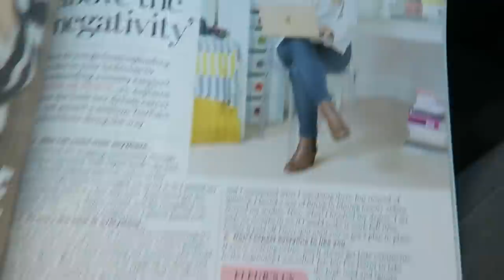VLOGTOBER is HERE!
VLOGTOBER IS HERE! Cosmo excitement, GIANT Jammy Dodgers & Mike's facial!
EXPAND this box for more!

You can also find me here:
Fleur's Snapchat: fleurdeforce
Mike's Snapchat: mikedeforce